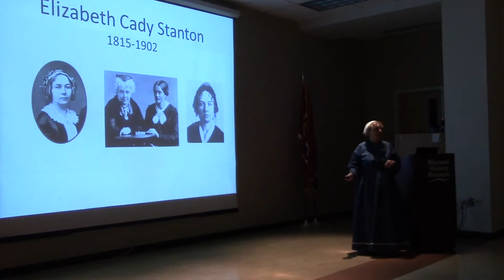Elizabeth Cady Stanton Intro